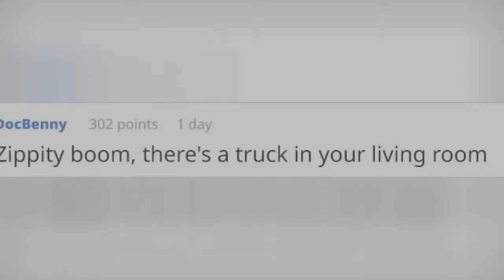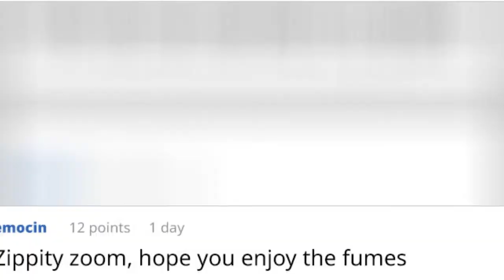Egyptian Government Decided To Build A Highway In The Middle Of A Residential Area 🔥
0:00 - Intro
0:00:12 -
0:00:21 -
0:00:30 -
0:00:39 -
0:00:48 -
0:00:57 -
0:01:06 -
0:01:15 -
0:01:24 -
0:01:33 -
0:01:42 -
0:01:51 -